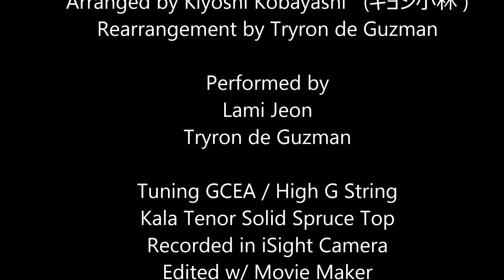Tryron de Guzman | Autumn Leaves (Les feuilles mortes) 1945 | Ukulele Instrumental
Arranged by Kiyoshi Kobayashi   (キヨシ小林 )
Rearrangement by Tryron de Guzman
Performed by Lami Jeon | Tryron de Guzman

Tuning GCEA / High G String
Kala Tenor Solid Spruce Top
Recorded in iSight Camera
Edited w/ Movie Maker

"Autumn Leaves" is a much-recorded
popular song. Originally it was a 1945
French song "Les feuilles mortes" (literally
"The Dead Leaves") with music by
Hungarian-French composer Joseph Kosma
and lyrics by poet Jacques Prévert, and the
Hungarian title is "Hulló levelek" (Falling
Leaves). Yves Montand (with Irène Joachim)
introduced "Les feuilles mortes" in the film
Les Portes de la nuit (1946).